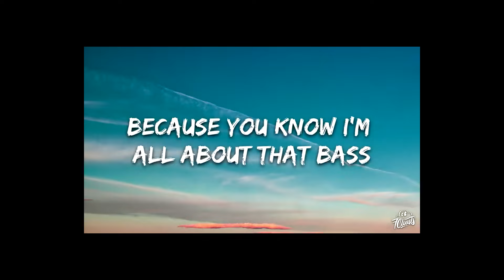🎆Happy New Year 🎆 mit diesem Make Up verlasse ich 2023 I Full Face Tutorial I und ein wenig Talky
Hola los Chicas und Chicos 💃🏼 Hello meine gagagang 🤪💕

Heute möchte ich euch einen Silvesterlook zeigen wie ich ihn tragen würde.
Ihr wisst ja, wir feiern wegen Filou meinem Bebe Wautschi nicht großartig aber schminken möchte ich mich trotzdem.
Dieses Video ist auch nicht das letzte was für dieses Jahr folgt und wer weiß vielleicht schaffe ichs ja dieses Silvester kurz live zu kommen.

Wie verbringt ihr übrigens den Gang von 2023 ins 2024? Party volles Rohr oder eher ruhiger?

PS.Sorry, ihr habt gerade besinnlich und ruhig Weihnachten gefeiert, seid wahrscheinlich auh müde und ich hau gleich am Anfang BIBI M. raus 🙈

Ich hoffe ihr hattet ein wundervolles Fest und genießt die Feiertage mit euren Liebsten ✨🎄

❤️✌🏼& OUT